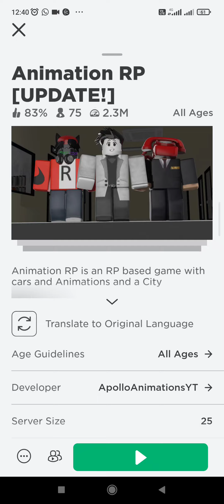Animation RP Gameplay